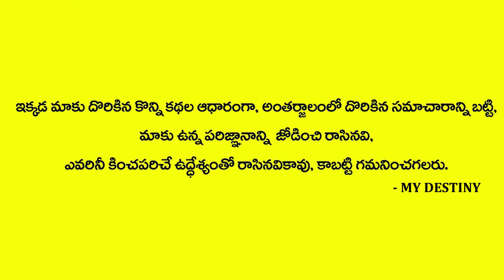ఉప్పుతో ఈ ఒక్క పని చేయండి ఎలాంటి నరదృష్టి అయినా మాయం | MY DESTINY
Watch    ఉప్పుతో ఈ ఒక్క పని చేయండి ఎలాంటి నరదృష్టి అయినా మాయం | MY DESTINY